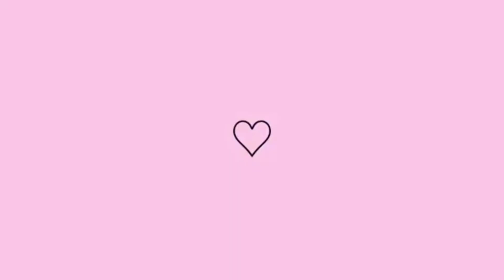VLOG:cuidados com a pele e cabelo, bolo simples e delicioso + almoço caseiro simples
Oi gente, compartilhei com vocês um pouco do nosso dia, fiz tbm um bolo delicioso e mostrei o almoço

⚠️RECADO IMPORTANTE
✔Comente
 ✔ Compartilhe

Elevo os meus olhos para os montes; de onde me vem o socorro?
O meu socorro vem do Senhor, que fez os céus e a terra.

Salmos 121:1,2